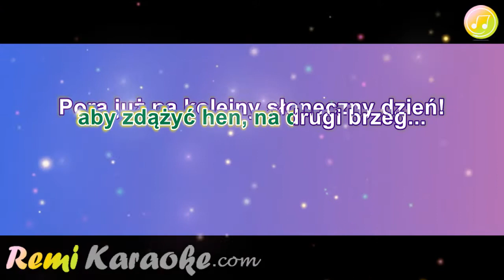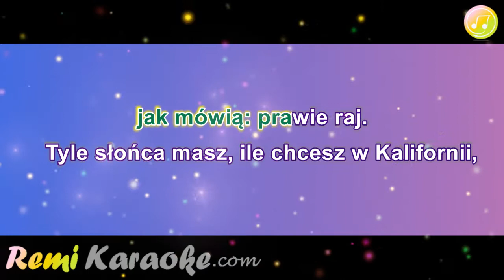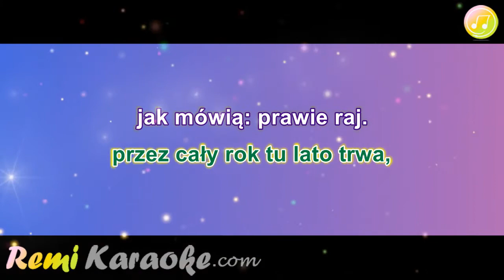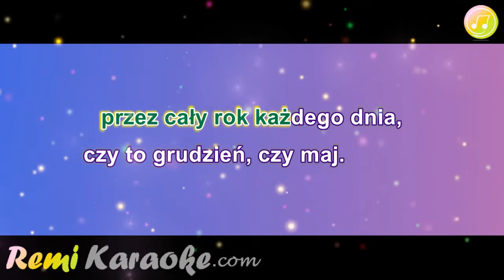Happy End - California (karaoke - RemiKaraoke.com)